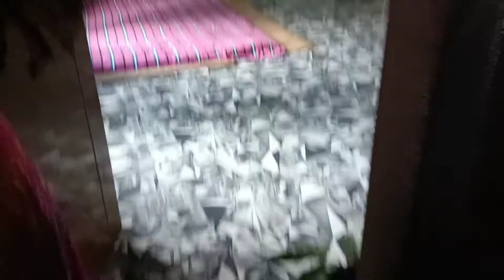My New looks❤️ Arisha Family's#assamese